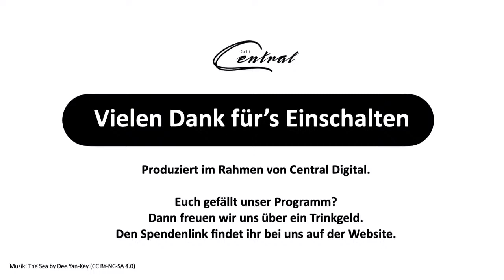Anstoß:FCM #2 | mit Thomas Haufe & Christopher Handke | Live-Talk mit Daniel George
Auf in die zweite Folge von "Anstoß: FCM", dem Live-Talk. Daniel George (MDR) moderiert und hat wieder spannende Talkgäste dabei – Thomas Haufe vom FCM Blog und Christopher Handke, Ex-FCM-Aufstiegsheld und jetzt Spieler bei Zwickau.